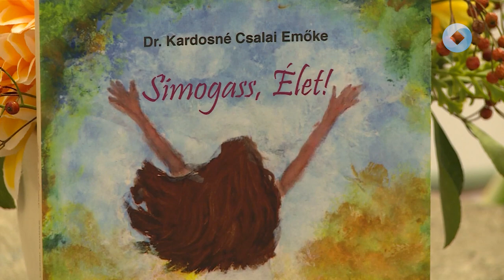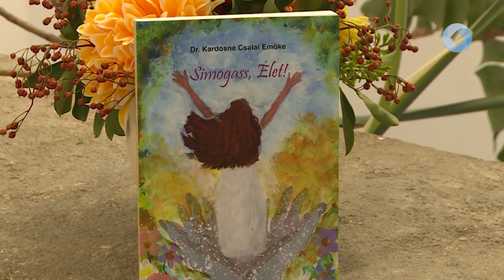Simogass Élet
Simogass élet. Ezzel a címmel jelent meg Kardosné Csala Emőke kötete, amely segítséget nyújt a gyógyíthatatlan betegséggel küzdő embertársainak.